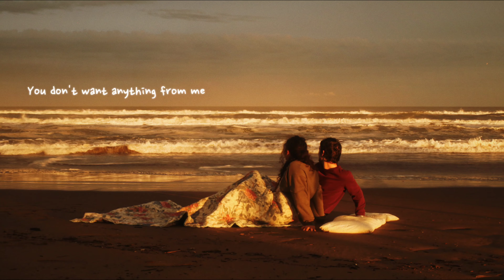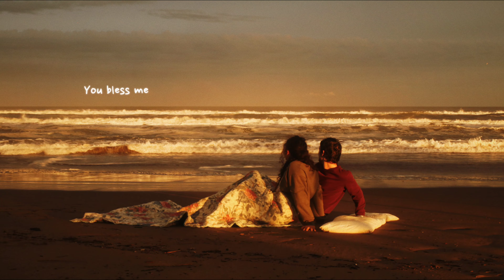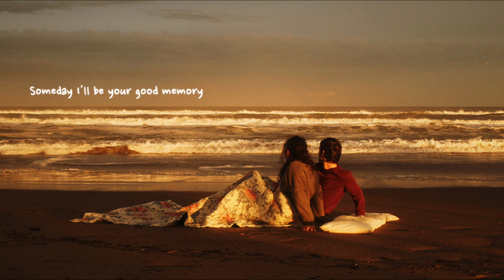What will I be to you_Sunkyum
Singer-songwriter Sunkyum's new digital single